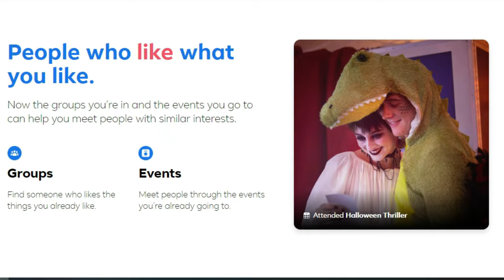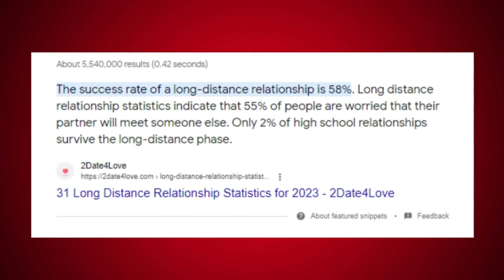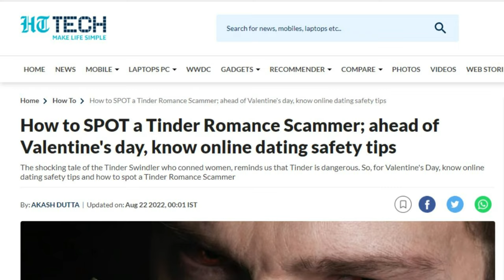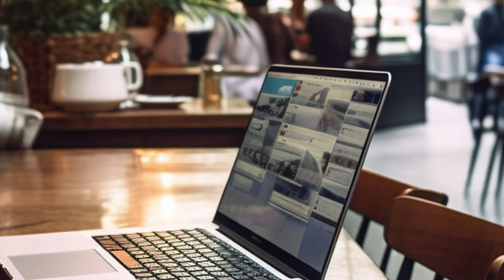Why Americans Are Getting Into A Long Distance Relationship?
In this video, we embark on an enthralling journey into the world of Long Distance Relationships (LDRs), with a special focus on relationships that bridge the vast expanse between the USA and Asia. 🌍✈️

Long-distance relationships have always been a topic of intrigue and curiosity. In the age of globalization and technological advancements, LDRs have become more common than ever. This video aims to provide an in-depth analysis, insights, and stories that revolve around the experiences of couples in long-distance relationships, especially those involving partners from the USA and Asia and other places too!

Here are some LDR videos I used in this video and some extra videos i think you will love! (please check out these videos and subscribe to these channels they are amazing!

One of the trending topics s "how to travel long distances with a baby" 🧳👶. This topic has seen a surge in interest, with a 35% increase in searches on Google. I don't talk about this today but feel free to let me know and ill make sure I do a video about this in the future! It is particularly relevant for couples in LDRs who are embarking on the journey of parenthood. Traveling long distances with a baby can be a daunting task, and this segment aims to provide practical tips and advice for new parents. From packing essentials to managing airport security with a stroller, so again, let me know if you want me to cover this.

We will also delve into the different viewpoints and what people generally think about LDRs. Society often has mixed opinions on the viability of long-distance relationships. We will explore these viewpoints critically, looking at the societal, cultural, and individual factors that can influence these opinions.

Furthermore, we will discuss the pros and cons of being in a long-distance relationship. While the distance can create a sense of longing and sometimes loneliness, it can also build stronger communication skills and a deeper appreciation for the time spent together.

We will also share heartwarming stories of couples who have triumphed over the distance. These stories serve as a testament to the power of love and commitment.

We will also touch upon the cultural nuances of LDRs between Americans and Asians. Understanding and respecting each other’s cultures is paramount in any relationship, more so in an LDR.

Moreover, we will explore the role of technology in LDRs. (and talk about the history of long distance relationships)  From social media to video calls, technology has been a boon for couples in long-distance relationships.

In conclusion, this video is not just an exploration of long-distance relationships; it is a celebration of love that knows no bounds. Whether you are in an LDR, considering entering one, or simply curious about the experiences of others, this video offers something for everyone.

We also understand that every relationship is unique, and what works for one couple might not work for another. This is why we have included a diverse range of stories and viewpoints, to provide a holistic understanding of long-distance relationships.

“How do we keep the communication going?” to “How do we handle time zone differences?”, we will tackle them all.

Furthermore, we will discuss the future of long-distance relationships. As the world becomes increasingly interconnected, will LDRs become the norm? What role will virtual reality and other technological advancements play in the evolution of long-distance relationships?

So, buckle up as we take you on this roller coaster ride of emotions and insights into the world of Long Distance Relationships between the USA and Asia.